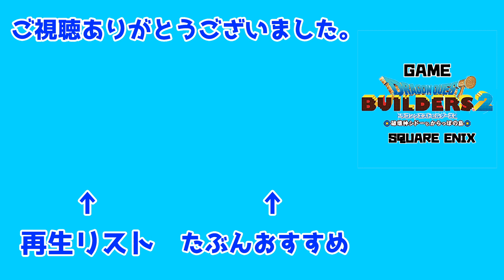【ドラゴンクエストビルダーズ2】街をつくろう！港町編 その12 染色倉庫(内装)【DQB2】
今回参考にしたもの　「家具屋」で検索したもの。
毎回デイリーランキングを確認して、ブロックや色合いを参考にさせていただいています。
完全オリジナルな作品とは言えないので、その点ご了承ください。